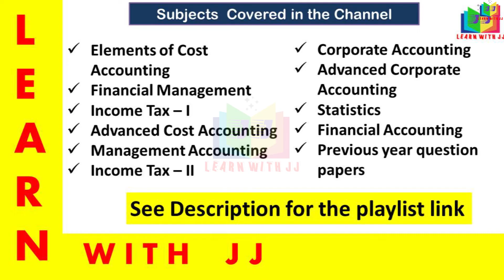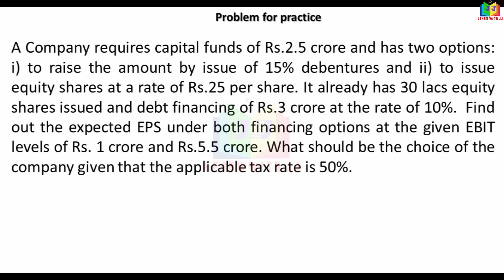financialmangement || Part 13 in Tamil